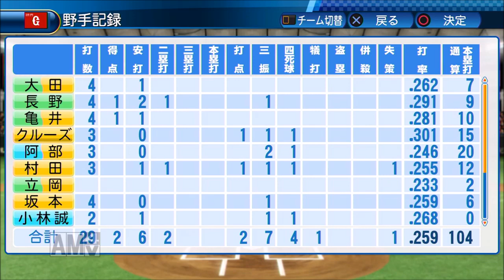【パワプロ2016】俺と巨人の30年物語！#36 【7月 ヤクルト戦】